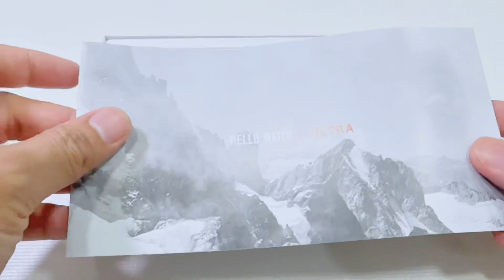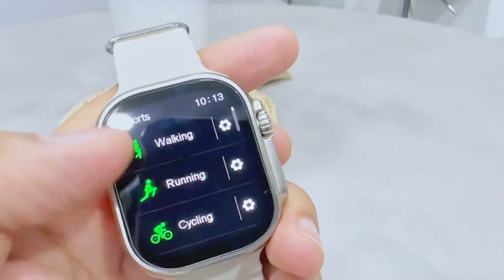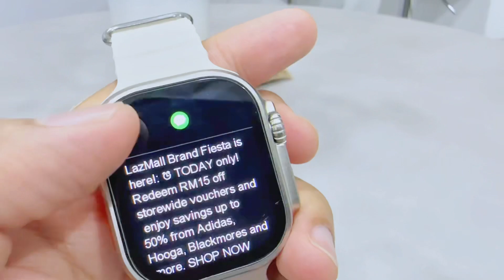Jam ULTRA Dengan MP3 Player - Review Hello Watch (H11 Ultra Upgraded)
Jom tengok salah satu jam ultra terbaik yang korang boleh dapat tahun 2023 ini...

Korang boleh dapatkan Hello Watch (H11 Ultra Upgraded) dari Shopee -